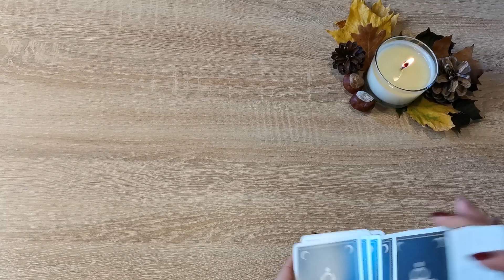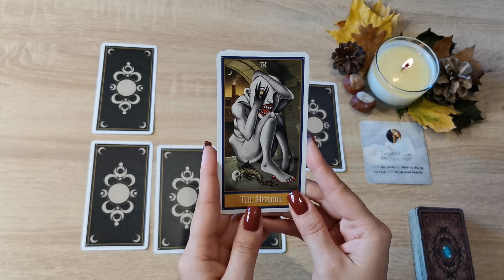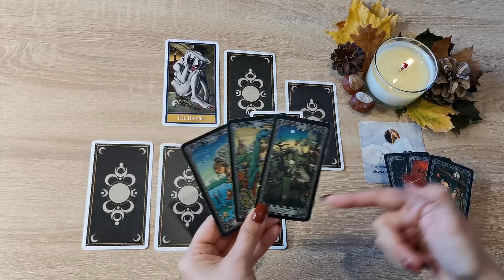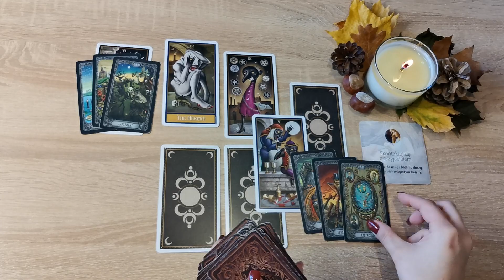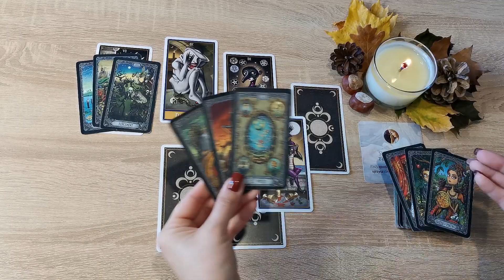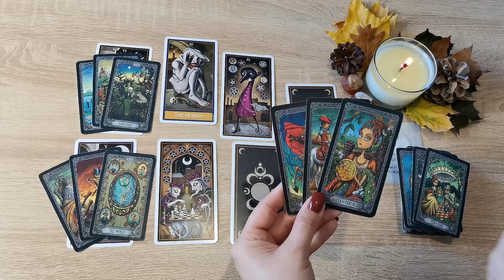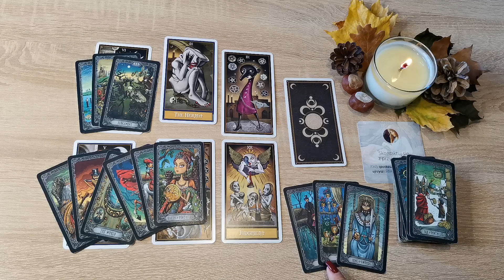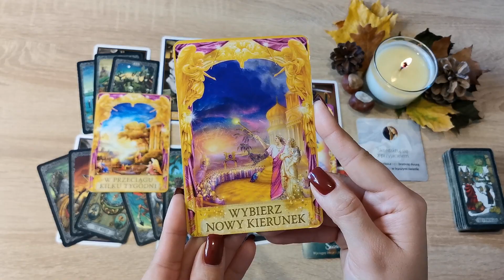Panna ♍ 31/10-6/11/22 "Czas ostatecznie zostawić to za sobą... Możesz liczyć na wsparcie bliskich"